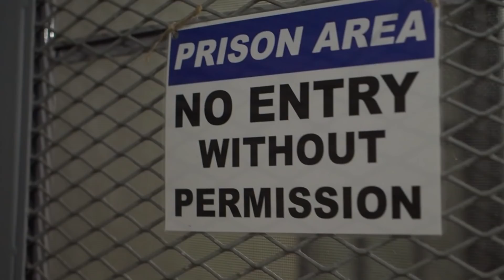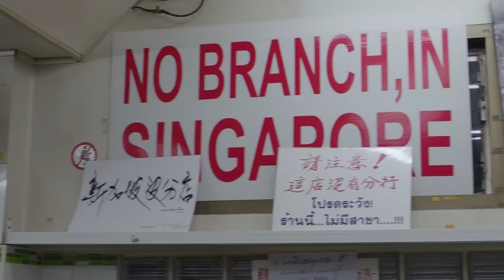3 DAYS IN BANGKOK | Tziaaa Travel #7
Another trip to BKK, but first time with SY.
This VLOG is literally EAT, SHOP, MASSAGE, SLEEP, R E P E A T.

I had fun, I wish you will enjoy this video too!

❤ A lifestyle blogger who has been in industry for the past 8 years.
❤ Fluent both in written and spoken, English and Chinese,

Music 👉
Foxes - youth (M3H Trap Remix)❚ M3H